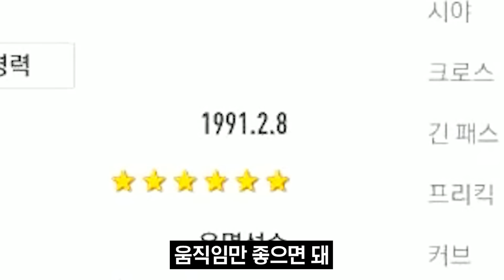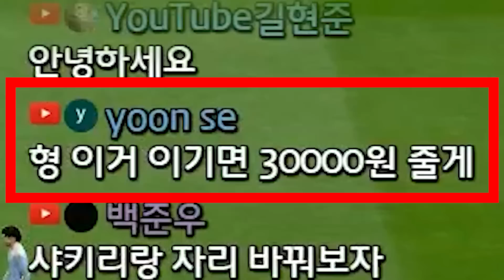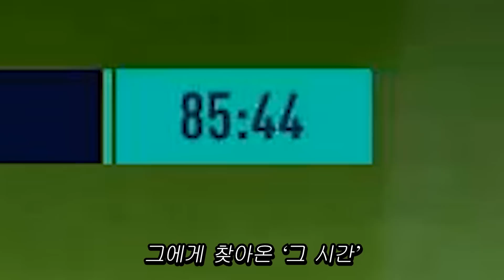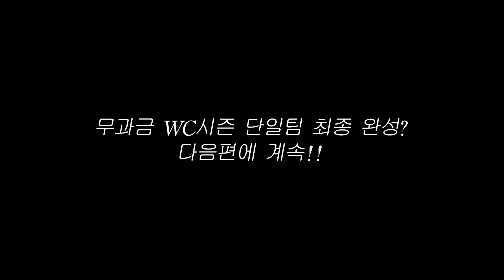무과금의 아이콘 루니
편집: 김종환 (데카트론맨)